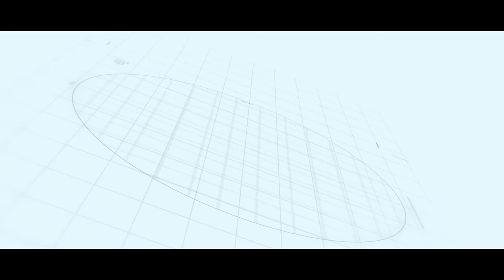মাটির একটা ঘর বানাবো | Matir Akta Ghor Banabo | মহাকালের ঘুম ঘুমাবো | Abir Hasan Rakib TikTok Viral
মাটির একটা ঘর বানাবো | Matir Akta Ghor Banabo | মহাকালের ঘুম ঘুমাবো | Abir Hasan Rakib TikTok Viral Sad Song 2023 @ASSERIESOFFICIALBD

Audio Information...
Song :  Mohakal Ar Ghum Ghumabo  মাটির একটা ঘর বানাবো
Singer : Abir Hasan Rakib
Lyrics  : Md Milon Sheikh
Tune  :  Abir Hasan Rakib
MIX MASTER : Anim Khan

Music Label : @ASSERIESOFFICIALBD
Produced by : @AujeyoShawon

Video Information...

Cast - Abir Hasan Rakib Aujeyo Shawon , Antor Hasan , Sonnasi , Abir , Robiul , Others
Dop -  Al Amin Masud  &  Sumon
Edit & Color : Masum Khan
Directed By  - @ASSERIESOFFICIALBD Team
Story - Aujeyo Shawon
Drone : Antor Hasan
Make-up - Chotto Polash
Thumbnail : SM Momen
LABEL : @ASSERIESOFFICIALBD
Producer : @AujeyoShawon

TIKTOK Link for this Song : 👇
এই গানটির টিকটক লিংক  : 👇

Audio Available on :
♫ Gaana -
♫ JioSaavn -

➡️ Follow On Tiktok :  asseriesoffical